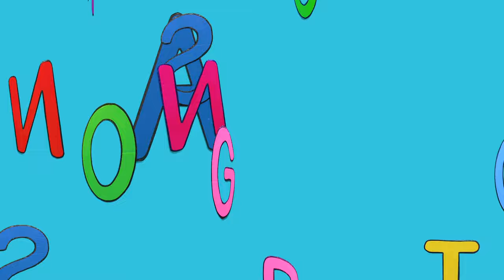Phonics Song | Mother Goose Club Playhouse Songs & Nursery Rhymes